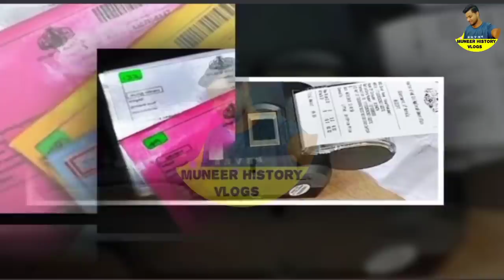The July ration distribution will start from July 8 and it is clear what each car hasAPL,BPL, Ration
The July ration distribution will start from July 8 and it is clear what each car has
APL, BPL, Ration Buyers Know 5 Important Notices, July ration distribution,PMGKAPLAY Rice Distribution,APL BPL Ration Card|June food  kit

 February food kit date|All Ration Card enabled January kit 2021 Info media malayalam FEBRUARY KIT 2021 | ALL RATION CARD HOLDERS MUST WATCH APL BPL RATION CARD LOCK DOWN KIT